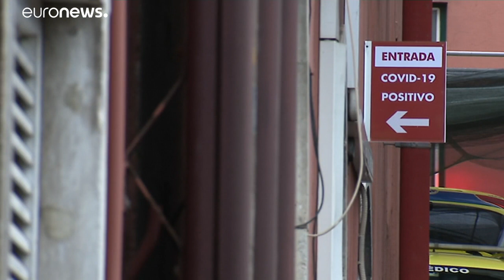Confinar o no confinar, Europa en la disyuntiva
Confinar o no confinar, Europa en la disyuntiva. Portugal mantendrá el cierre parcial en Lisboa quince días más. En España, el Gobierno catalán impone por decreto el confinamiento de Lleida tras el veto de la justicia